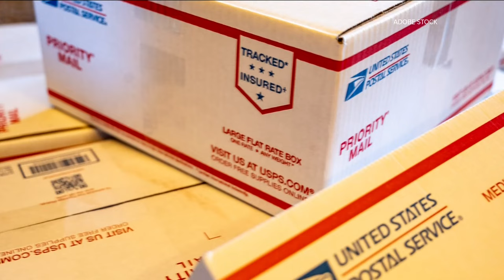Postmaster to testify before Congress over USPS issues on Tuesday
That hearing is set for Tuesday around 10 a.m.